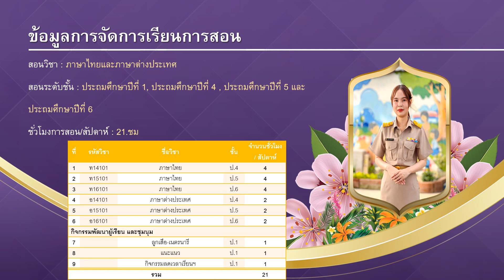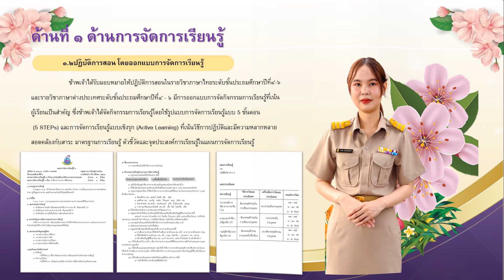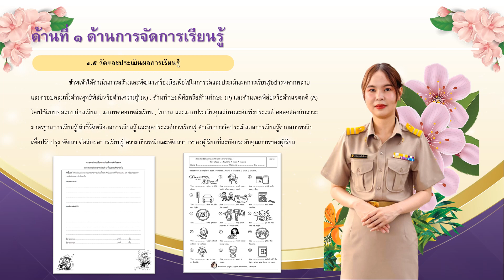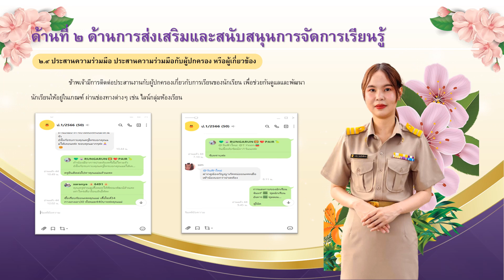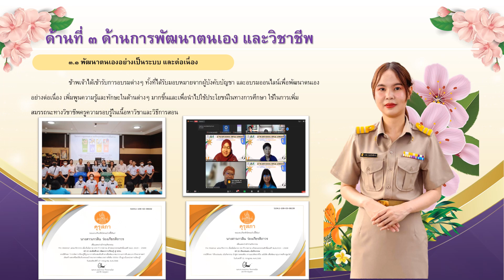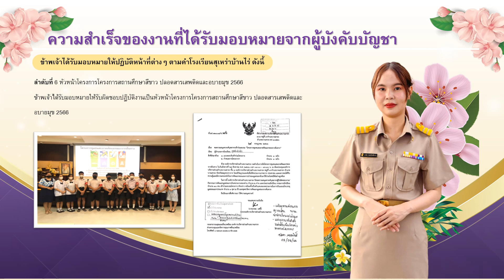รายงานผลการปฏิบัติงาน ตำแหน่ง ครูผู้ช่วย - นางสาวเกวลิน ว่องเกียรติถาวร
รายงานผลการปฏิบัติงานของข้าราชการครูและบุคลากรทางการศึกษา ตำแหน่ง ครูผู้ช่วย
นางสาวเกวลิน ว่องเกียรติถาวร
โรงเรียนสุเหร่าบ้านไร่
สังกัดสำนักงานเขตพื้นที่การศึกษาประถมศึกษาสมุทรปราการ เขต 2